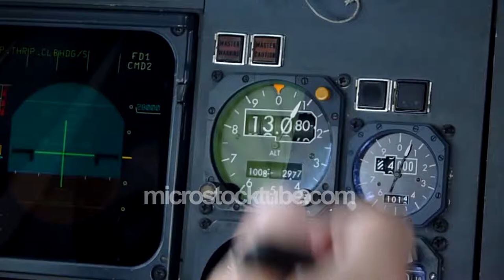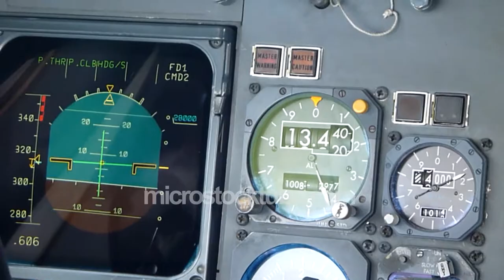Commercial Stock Footage 1080p - Commercial aircraft altimeter showing altitude increase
Available for commercial licensing - No recognizable faces or logos

People and property releases may be available on request. Footage showing recognizable faces and logos can only be licensed for editorial uses such as documentary and news. Footage showing no recognizable faces and logos can be licensed for editorial uses as well as commercial uses such as advertisement.